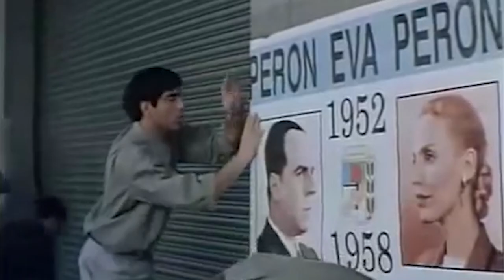José Pablo Feinmann: 10 miradas del mundo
Filósofo, pensador, novelista, guionista, dramaturgo y más, José Pablo Feinmann se convirtió en uno de los intelectuales más importantes de la Argentina. Autor de libros notables como los dos tomos de Peronismo; Filosofía política de una persistencia argentina; La filosofía y el barro de la historia y Filosofía y Nación, entre tantos otros. Construyó una carrera prolífica, entre ensayos, novelas, cuentos, obras de teatro y guiones cinematográficos.

Hoy compartimos 10 miradas del mundo según José Pablo Feinmann, un repaso por su pensamiento.